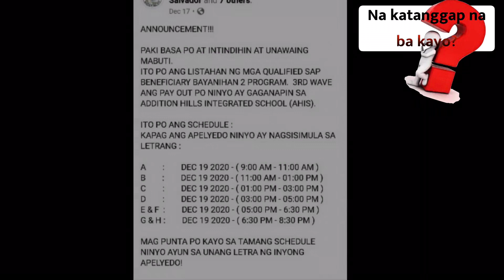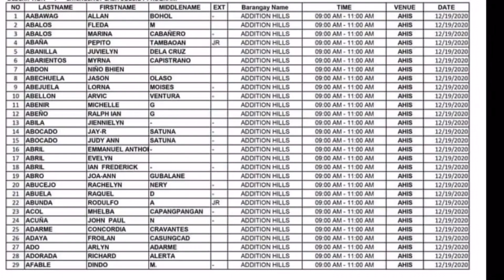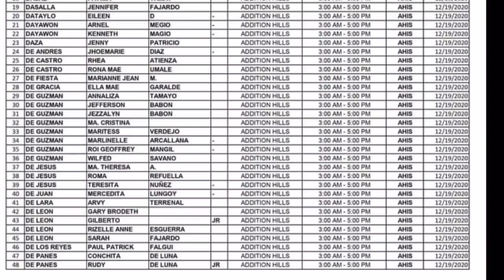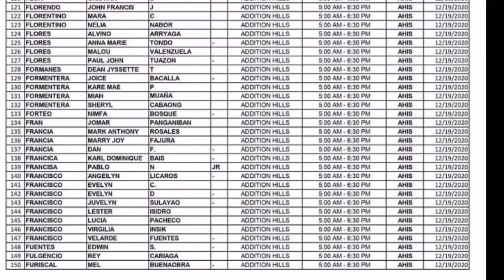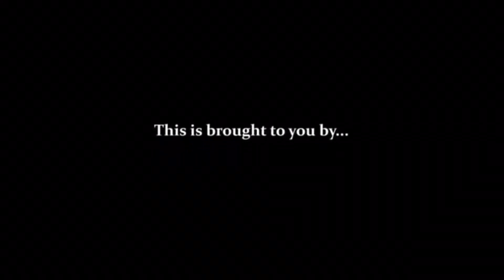ACTUAL NA LISTAHAN NG MGA MAKAKATANGGAP NG 3RD AYUDA.